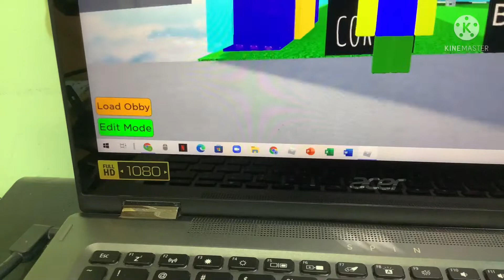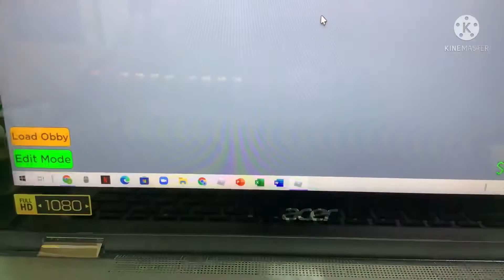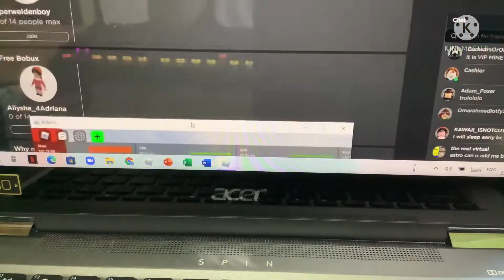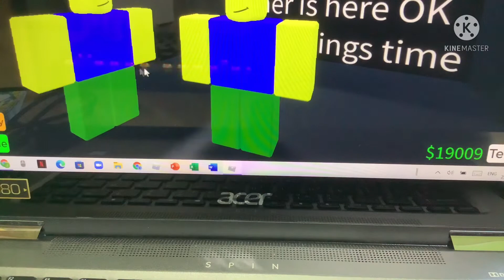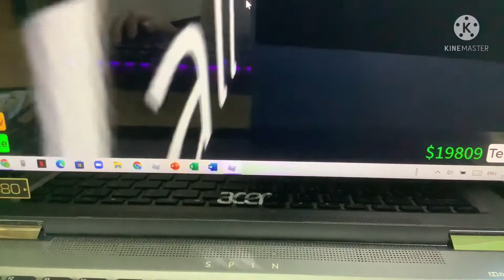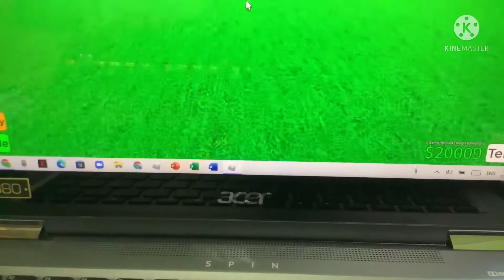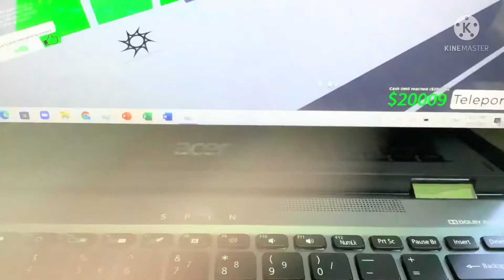Nox is becoming smart in obby creator